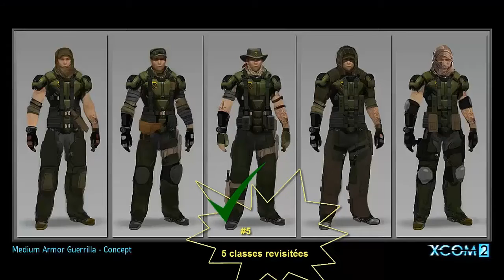Fais nous pas chier avec... Xcom 2 la preview !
10 bonnes raisons ou pas de baver sur le futur x-com de Firaxis ?? :!!

En vous souhaitant une bonne journée où faites vous pas chier avec !

A une prochaine !